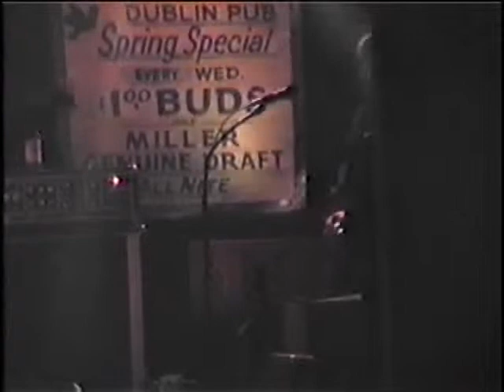Bob Cusack Live Videos 87-92